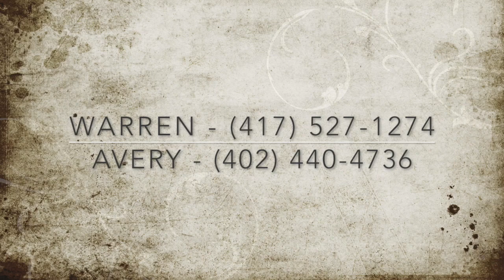Metallic Pepper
2019 Sorrel Colt